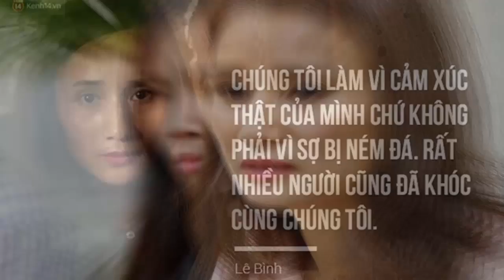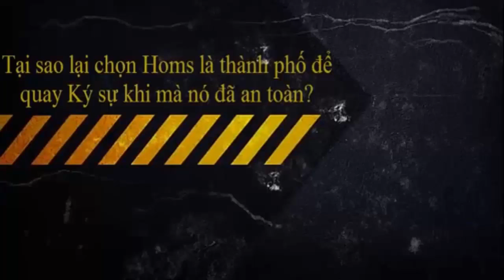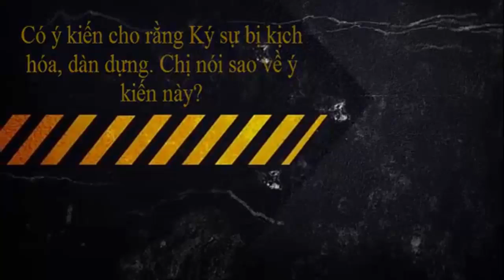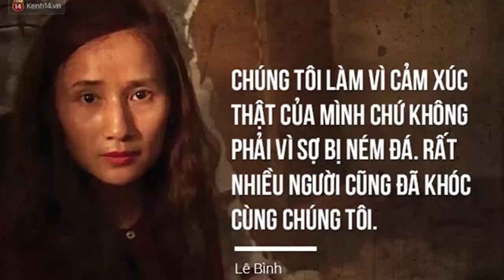BÁO NÓI ONLINE || NHÀ BÁO LÊ BÌNH LÀ AI ? Tại sao bị mất chức giám đốc VTV24 ?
LÊ BÌNH LÀ AI ? TẠI SAO BÀ BỊ MẤT CHỨC GIÁM ĐỐC ?
Nhà báo Lê Bình đã gặp nhiều sự cố trong quá trình làm các chương trình của mình.
Đài Truyền hình Việt Nam sẽ điều chuyển công tác đối với bà Lê Bình, Giám đốc Trung tâm Tin tức VTV 24.
Chiều 5/10, trên mạng xã hội lan truyền ảnh chụp lời nhắn của bà Lê Bình đăng trên nhóm nội bộ trên Facebook của VTV24 về việc bà sẽ rời đơn vị này.

o0o